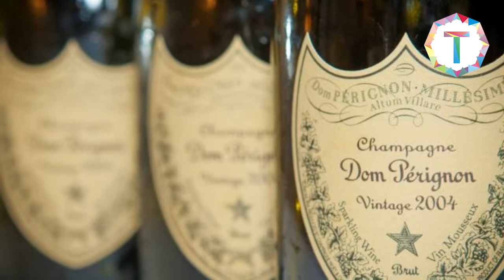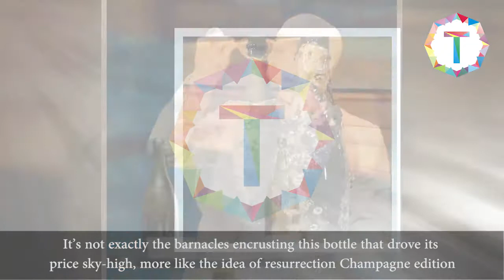The 7 Most Expensive Champagne Bottles On The World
1841 Veuve Clicquot – $34,000
“Message in a Bottle” turns “Fortune in a Bottle” this time around and straight right up as seventh in the top ten most expensive bottles of Champagne in the world. Part of the Baltic Sea shipwreck haul mentioned earlier, Veuve Clicquot remains an elite brand today.

1959 Dom Perignon – $42,350
In 1971, the Shah of Iran ordered several bottles of the first vintage of Dom Pérignon Rosé chilly served in Persepolis at the lavish festivities celebrating the 2500th anniversary of the founding of the Persian Empire by Cyrus the Great. In 2008 two of that legendary Dom Pérignon Rosé Vintage 1959 landed at an auction by Acker Merrall & Condit for US $84,700 in New York, which means the winner could indulge with one bottle and save one for investment.

1820 Juglar Cuvee – $43,500
It’s not exactly the barnacles encrusting this bottle that drove its price sky-high, more like the idea of resurrection Champagne edition: the House of Juglar ceased to exist in the 1840s, but this is one spirited bottle that overcame sea limbo after a shipwreck and purchased passage into our times and into the busy halls of modern auction houses.

1996 Dom Perignon Rose Gold Methuselah – $49,000
Consider that only 35 of this bubbly is ever sold, it is plated gold, and you are to receive the equivalent of six liters when you part with your $49,000 if you are ever so lucky to purchase one.

2011 Armand de Brignac 15-Liter – $90,000
Rap music and Champagne fuse together to create this 15-liter behemoth, as Jay Z, the owner of this brand, expands his business credentials behind this one. Imagine the austere environment of Champagne swaying to the rap rhythm of this mega-bottle from Armand de Brignac—aptly called Ace of Spades by many.

2013 Armand de Brignac Rose 30-Liter Midas – $275,000
It didn’t take more than two years before Jay Z upped the ante pushing up bottle size to a colossal level through the 2013 Armand de Brignac Rose 30-Liter Midas. The party needs are getting meaner, and the weight and height of this one too, over 40 pounds, 4 feet of it, which is equivalent to 40 standard-size bottles.

2013 Taste of Diamonds – $2.07 million
Inside this Champagne bottle is a blend of Grand Cru Chardonnay, Pinot Noir and Pinot Meunier that offers a floral, refreshing and creamy texture and ends with a light and elegant finish, says the champagne maker.